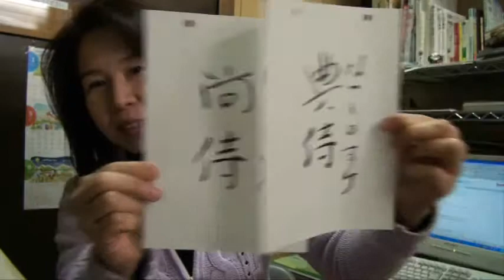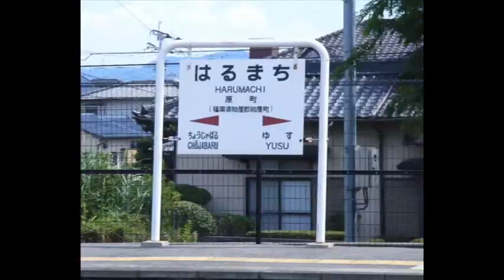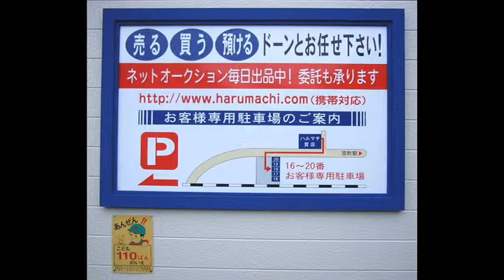福岡の質屋ハルマチ原町質店(はるまちしちてん)動画ブログ一万本ノック！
2011年(平成23年)兎年特別企画 ハルマチCMソング「振り付け」募集中！

お店の「フェイスブックページ」を作ってみました！「いいね！」大感激です♪(TT)